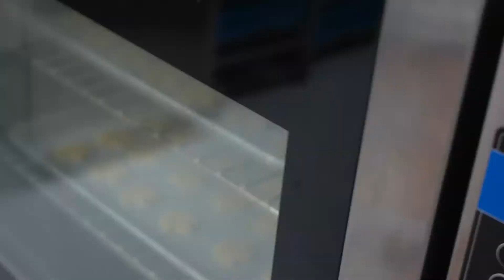Halloween 2021 - Expo 2020 Dubai